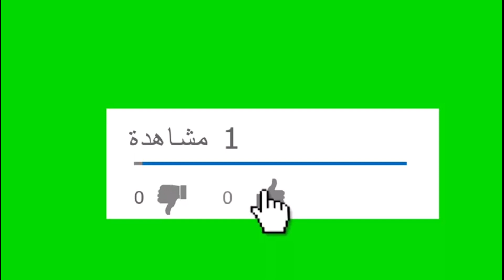محنشات مالحين بورقة الفيلو والكفتة مقرمشين ولااروع👌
محنشات مالحين حليمة الفيلالي,محنشات مالحين بورقة البسطيلة,محنشات مالحين بالورقة,محنشات مالحين بالكفتة,
محنشات مالحين بالخضرمحنشات مالحينمحنشة بالكفتة,محنشة بورقة الفيلو,محنشة سميرة dz,محنشة nanou gateau,
محنشة سميرة tv